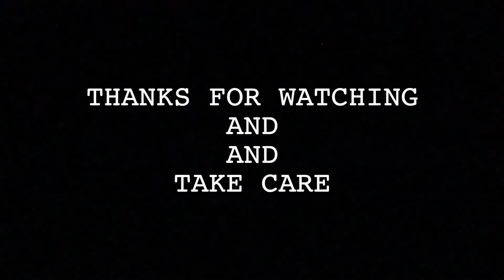Conor McGregor V Khabib Nurmagomedov Beef UFC 229 and The Floyd Mayweather